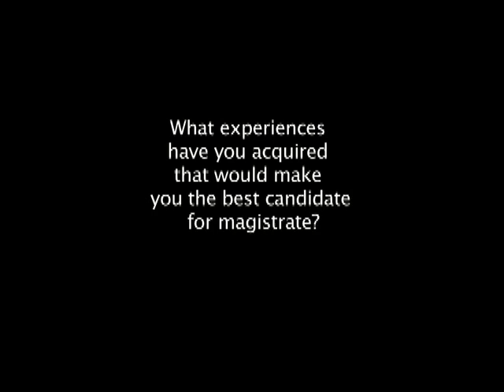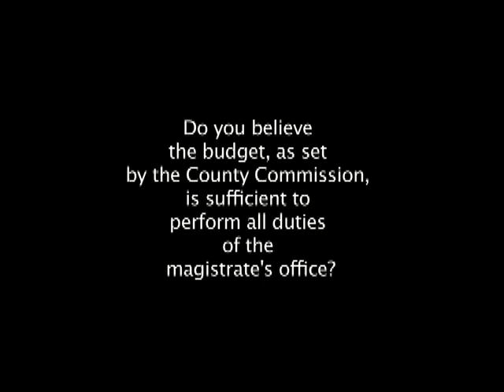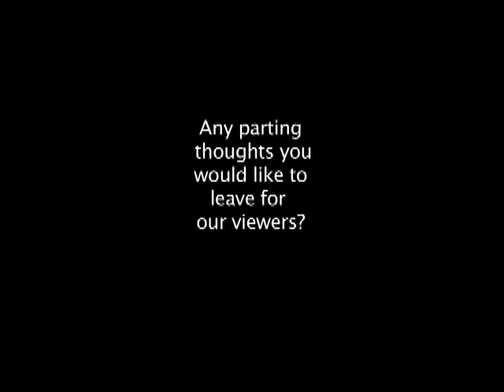Shirley Timbrook talks about her candidacy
Hampshire County magistrate candidate Shirley Timbrook talks about her campaign for the 2012 race.